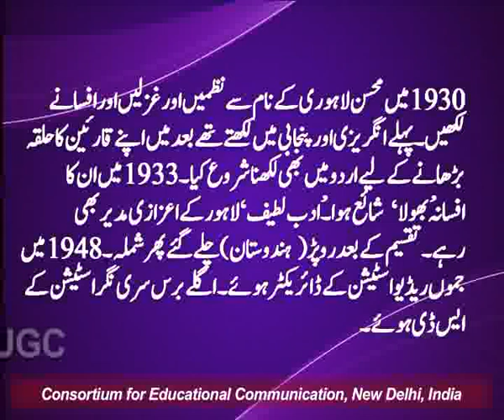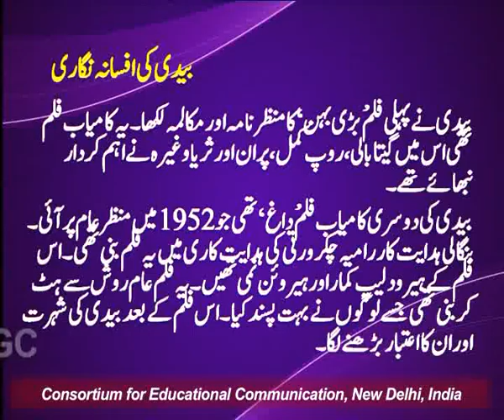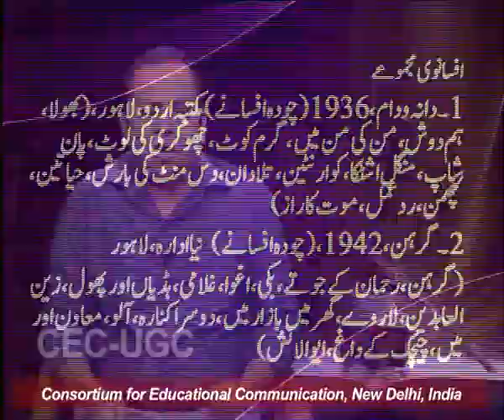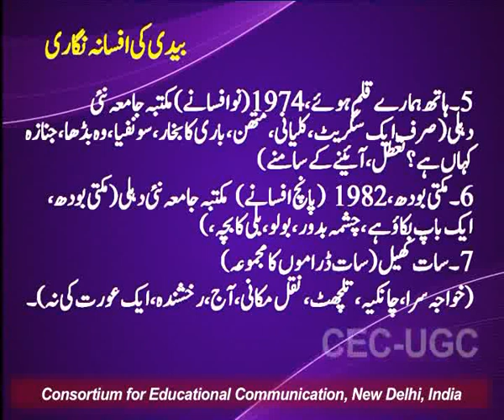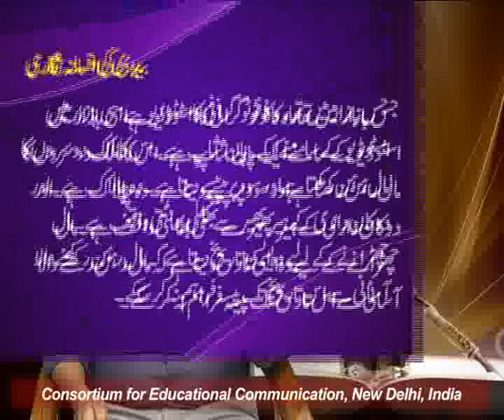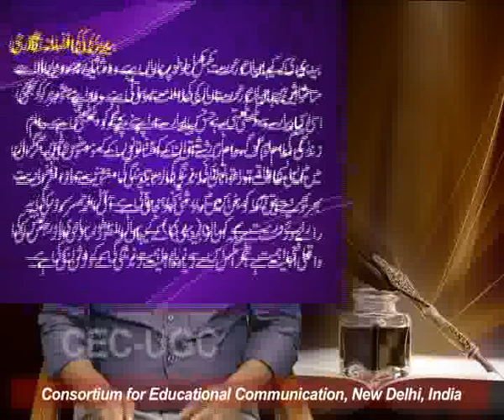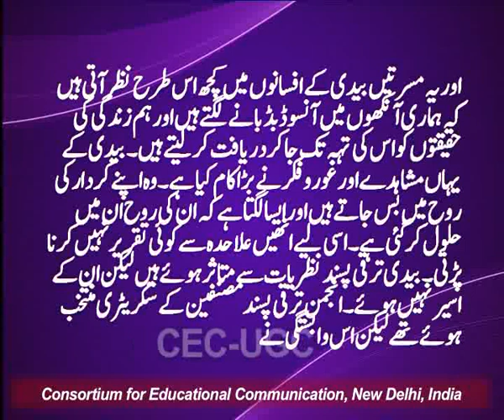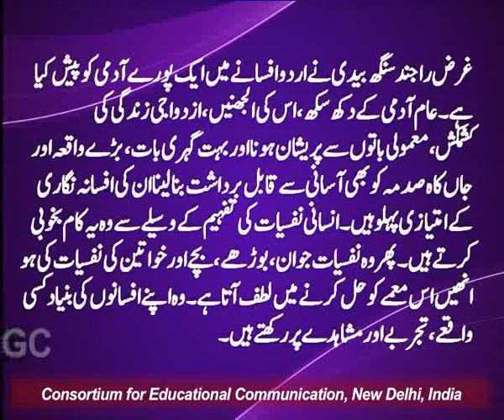Rajinder Singh Bedi ki Afsana Nigari - I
This Lecture talks about Rajinder Singh Bedi ki Afsana Nigari - I.